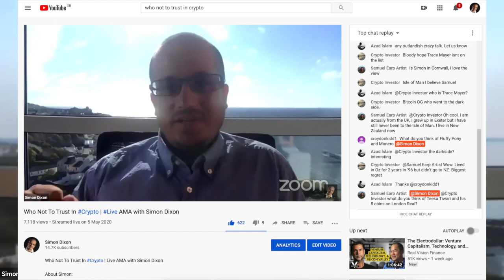Why Peter Schiff dislikes bitcoin - Simon Dixon explains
In the LIVE AMA with Simon Dixon which was titled "The Real Price of Stocks", Simon answered a question which was related to why many traditional investors such as Peter Schiff have such a dislike to Bitcoin?

Here's the link to the full LIVE AMA with Simon Dixon if you want to watch the rest of it:

P.S. Simon Dixon actually wants to debate Peter Schiff BIG time. Your tweets, comments are welcomed. And feel free to nudge Peter Schiff on Simon's behalf ;)

Here's the link to the first episode of Bitcoin HARDTalk whereby Simon Dixon interviews legendary Billionaire investor Jim Rogers

About Simon Dixon:
Simon Dixon is not a YouTuber but is now on a mission to help as many people as possible to overcome some great instability as the global reset begins. Also follow Simon Dixon on Twitter @SimonDixonTwitt where he does live updates at random times of the week.

Simon Dixon: co-founder and CEO of the largest Global Online Investment Platform - BnkToTheFuture.com | Author of best selling book on Amazon: Bank To The Future: Protect Your Future Before Governments Go Bust (the first published book to include the topic of Bitcoin) | Investor in over 100 of the most important and biggest FinTech and Crypto Companies in the world which include Coinbase, Kraken, BitPay, BitFinex, BitStamp, Circle, Ripple Labs, Blockchain.com, and Robinhood | Simon was invited as a guest speaker to the world's first Bitcoin conference | Simon has been interviewed on BBC, CNBC, Reuters, PressTV, Bloomberg, FT, RT (A regular guest with Max Keiser on the Keiser Report) | Biggest Social Media interviews: London Real | Simon has been campaigning for monetary reform for over 20 years and has consulted Politicians, world leaders, and governments about the Future of Finance, Bitcoin and FinTech. Simon is seen as one of the most important people within the FinTech and Bitcoin/Crypto sector and has won admiration from big name entrepreneurs, investors, news anchors and now a growing community of people from all over the world.

Simon Dixon's following is growing and he appreciates it greatly. Please follow him on:
Twitter (He is most active on here)
Youtube (Every Wednesdays from 7pm BST join Simon on his show LIVE AMA with Simon Dixon).

Make sure you join Simon Dixon's Telegram Announcement Group (SD TAG) channel